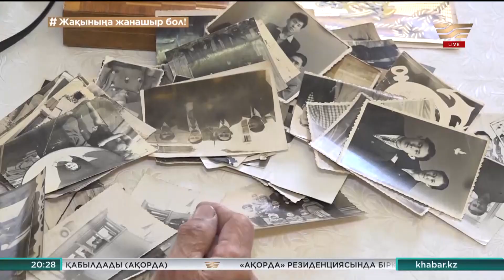Қазыналы қарттар: Әдемі қартаюдың үлгісі